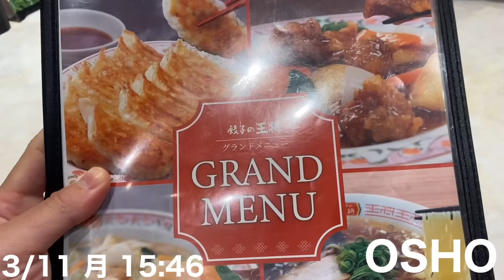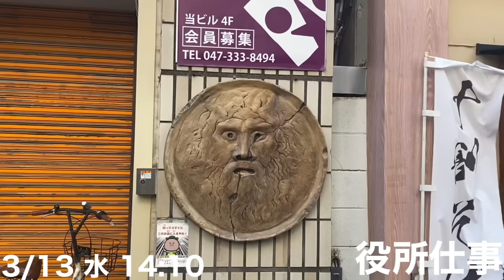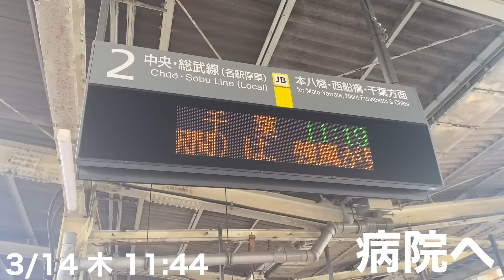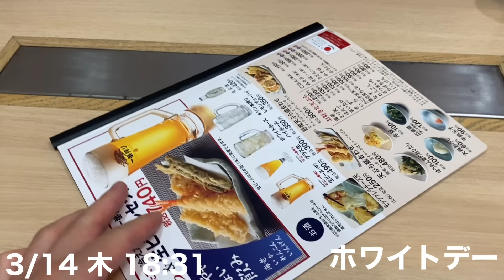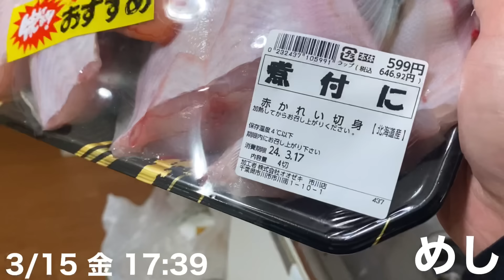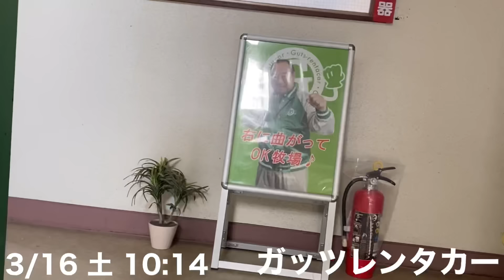【#3】29歳セミリタイア失敗男の、人生立て直し生活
今回紹介した格安でものが買えるECサイト「Temu」

Temuは送料無料+90日以内返品無料！

個人的には釣りのルアーとか子供用のおもちゃとかがめちゃくちゃ安く買えていいなと思ったのでおすすめ。妻は一時的にし使わないマタニティグッズやイベント用の商品を格安で手に入れたいときに使用しているとのこと。

サイト開いて自分の興味のあるジャンルの商品を眺めてみるだけでも結構おもろいで。

国内外とわず、行くべき場所、体験すべきこと、商品がたくさんあると思いますのでぜひPR手段としてご検討ください。ご予算に合わせて各種プランを用意いたしましたので、下記ページをご覧ください。

※クリック後に何か買っていただけると、幾らかのお金が入ってきます。このお金はみなさんが面白いと思ってくれる動画をつくるための活動費として使わせていただきます。